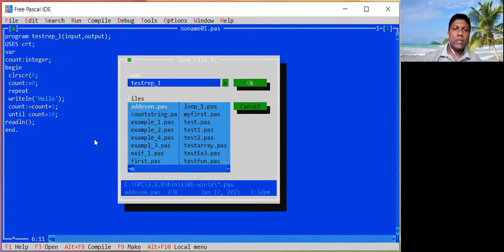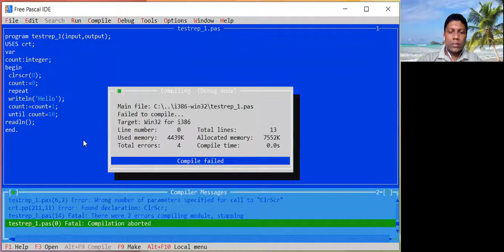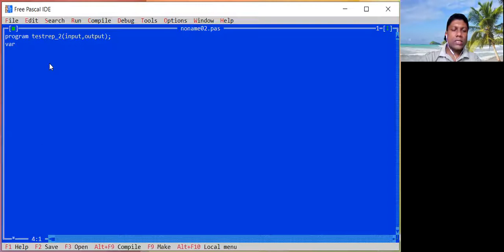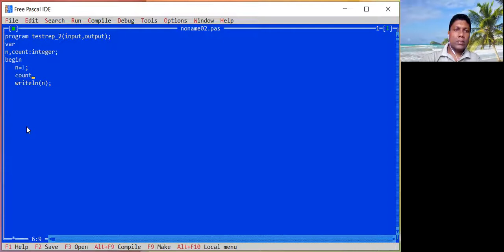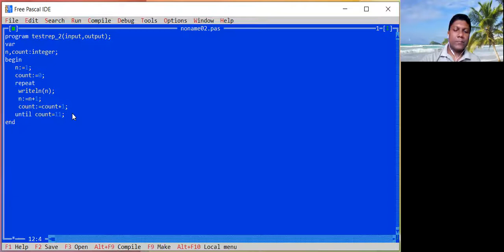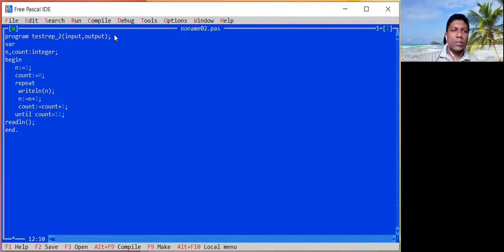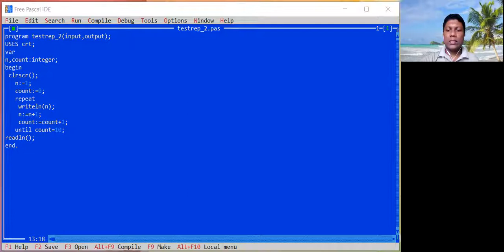PASCAL repeat util